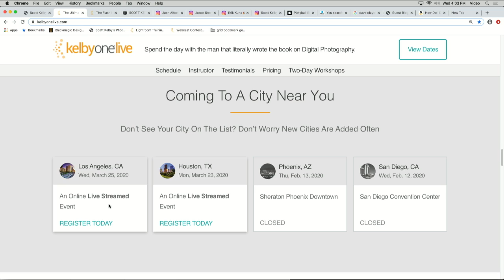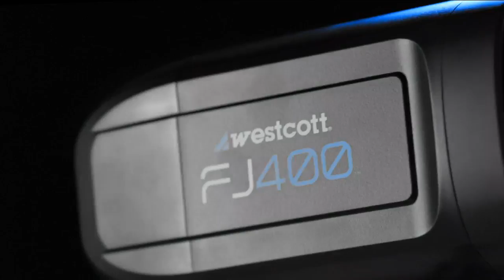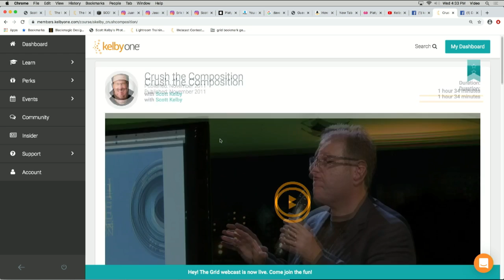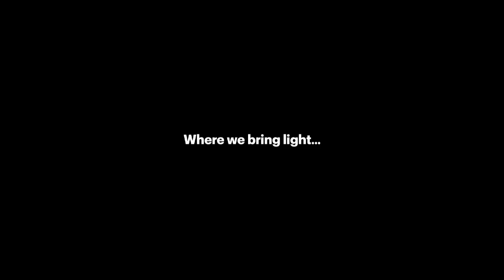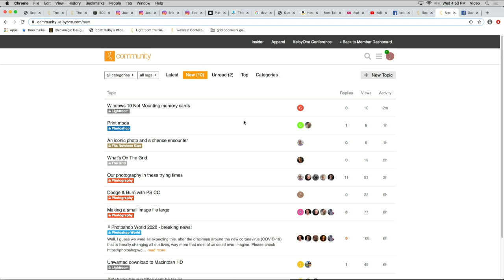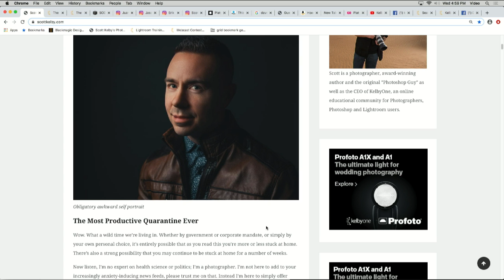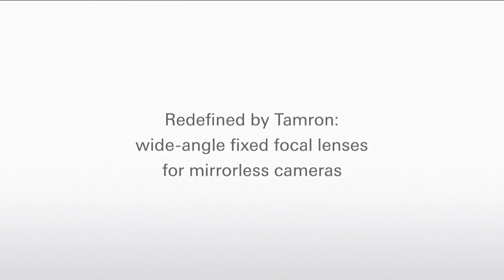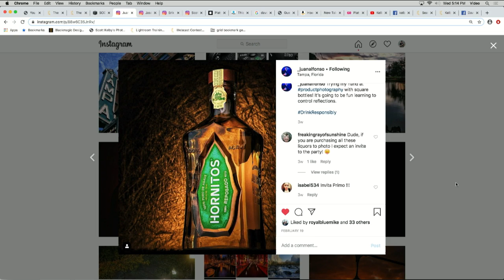10 Things Photographers Can Do While Stuck Indoors w/ Scott Kelby & Erik Kuna | The Grid 421